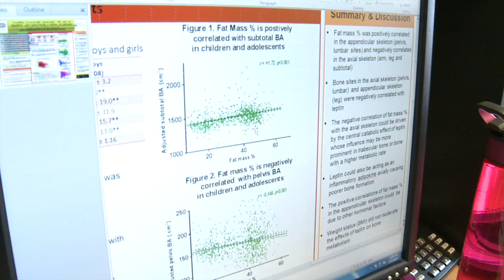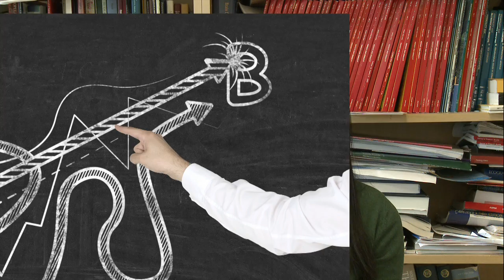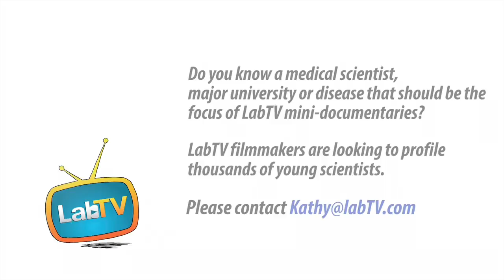Just Because You Study Medicine Doesn't Mean You Have To Be A Doctor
Meet Sara Armaiz, a research scholar in the Child Health and Human Development at National Institutes of Health. Sara’s research involves studying how a protein called leptin affects growth, with the goal of figuring out why heavier kids have more fractures.